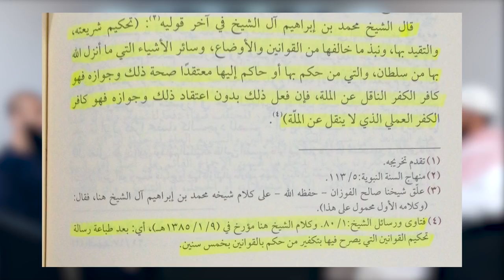The Hot Seat Q&A: Contextualizing Takfir in the Salafi Conceptual Framework